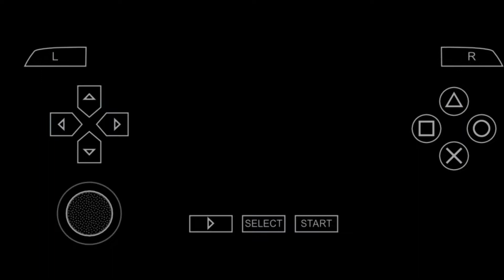WELCOME TO THE KINE SOCIETY - The Sims 2 PSP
We are going to join the Kine Society - A Gathering of praising the great Cow